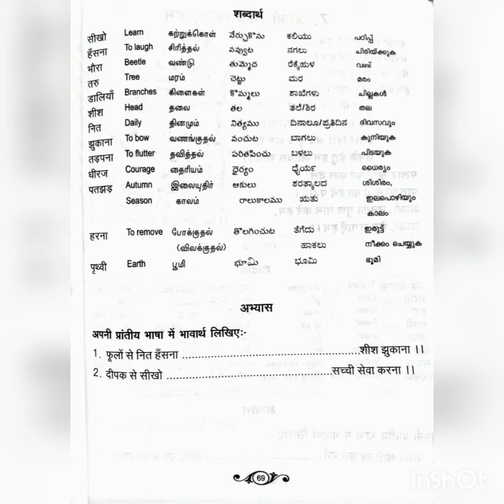prathmic /भाग -2/poem पद्य/सीखो -6